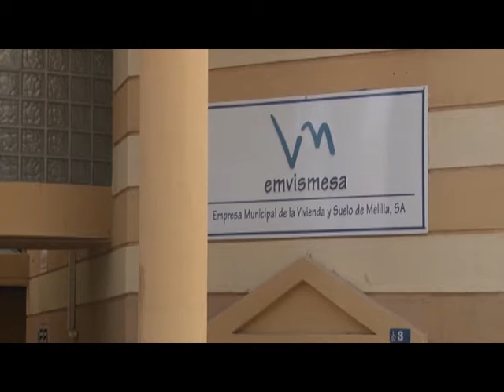La constructora de Averroes no quiere hacerse cargo de los arreglos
La empresa constructora de los edificios de la urbanización Averroes, cuya fachada se desprendió en junio del año pasado, no quiere hacerse cargo de los arreglos.